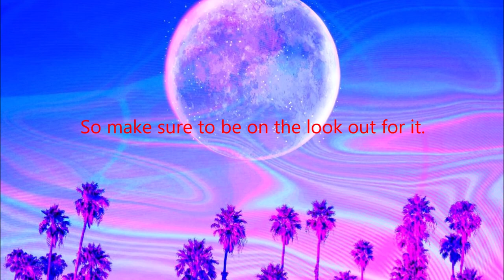An update on aesthetic overload .mp4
Should be premiering in no time :)